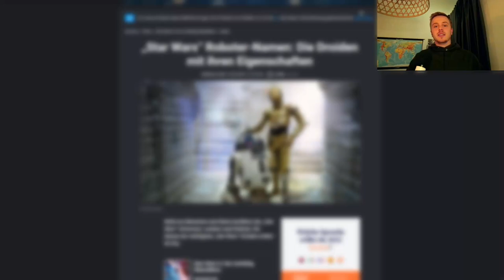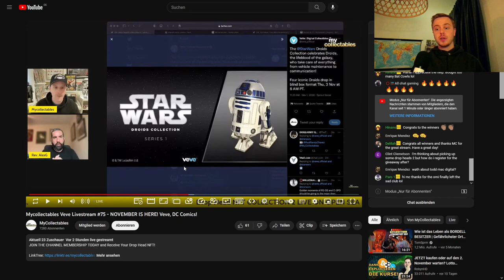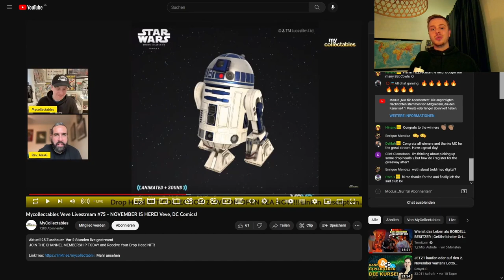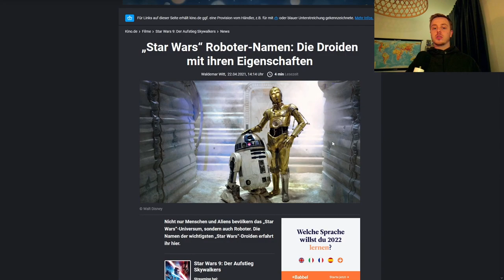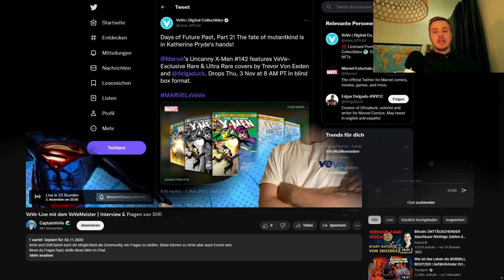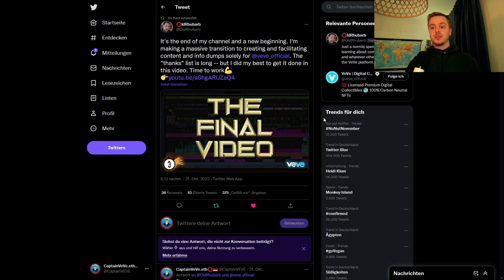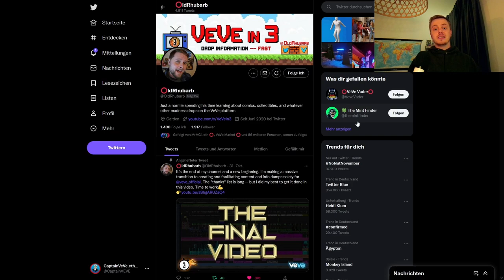Star Wars NFT Drop! | Marvel Comic NFT Drop! | VeVe News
Star Wars bringt seine nächsten NFTs auf VeVe raus, dieses mal vier Droiden. Außerdem haben wir die nächste Drop Ankündigung für das kommende Marvel Comic.

                  ➖➖➖➖➖➖⬇️Quellen⬇️➖➖➖➖➖